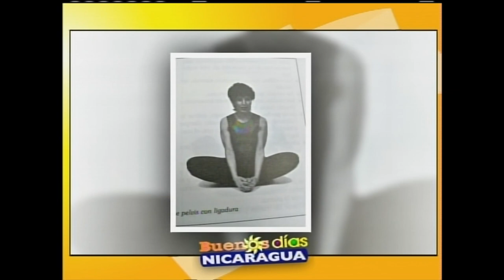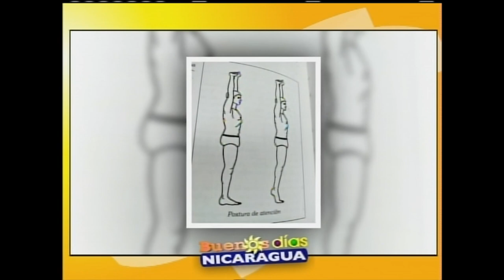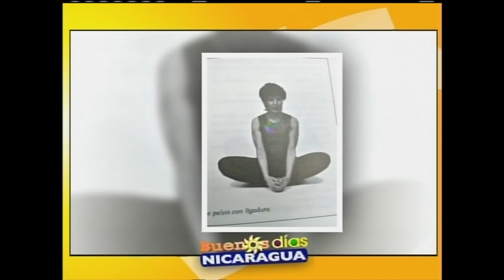El yoga en el embarazo